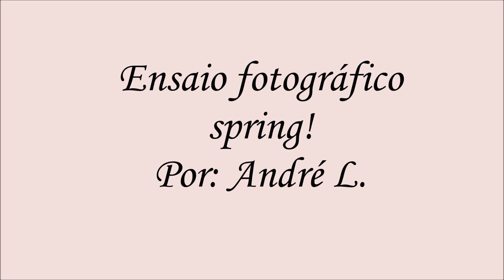Ensaio Spring. Por André Lisboa.